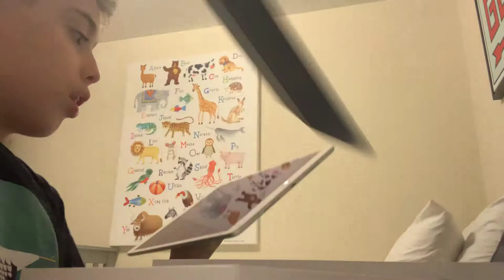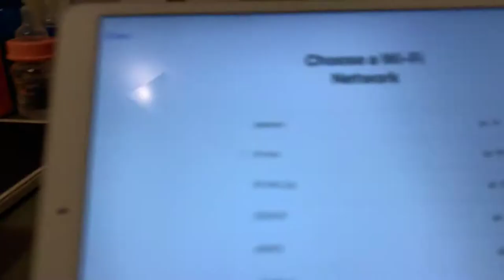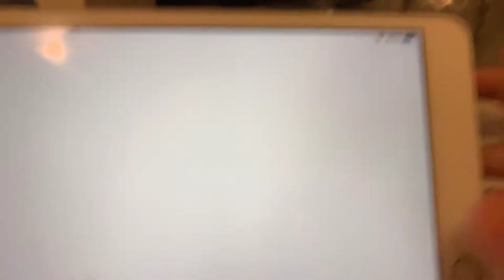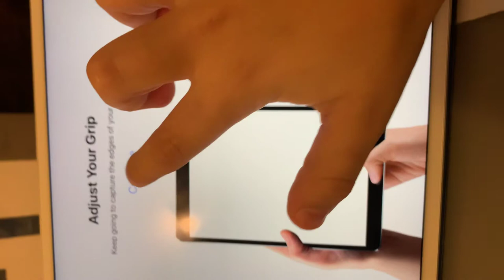June 19, 2019